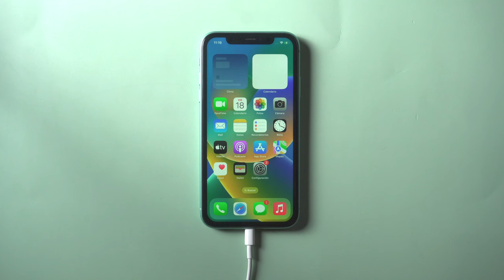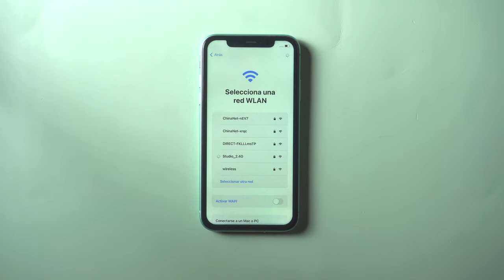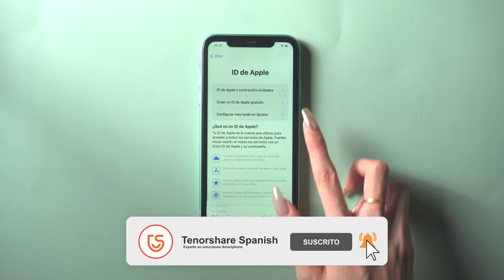😏IPHONE NO ENCIENDE | iPhone no enciende la pantalla pero está prendido en 3 métodos😏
Algunas personas después de actualizar iOS 16 encontraron que mi iPhone no enciende la pantalla pero está prendido. qué hacer si nosotros encuentran esta situación, mira el vídeo

No sólo es un programa para restaurar dispositivos, sino también un software para realizar downgrade del software iOS, solucionar problemas de Apple TV y resolver +50 problemas del software de cualquier iPhone.

0:00 Introducción
0:16 Forma 1: reparar iPhone sin borrar nada
0:44 Forma 2: reparar iPhone sin iTunes
1:47 Forma 3: reparar iPhone con iTunes

📃 Artículo relacionado: Qué hacer si mi iphone está prendido pero no se ve la pantalla